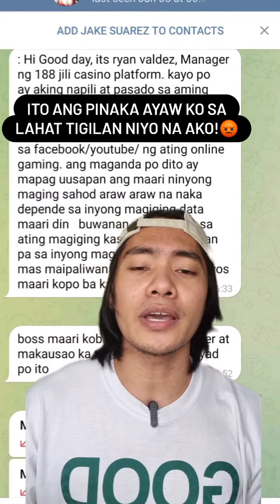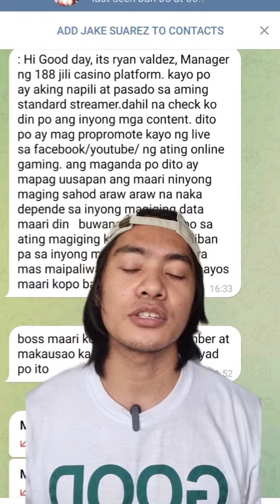KIKITA KA NG MALAKI DITO PAGMARAMI ANG FOLLOWERS MO